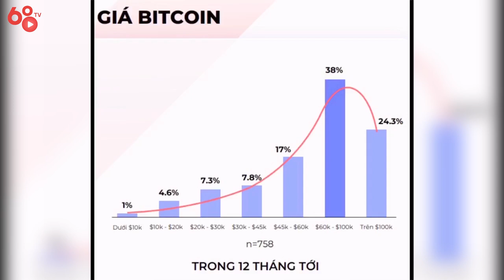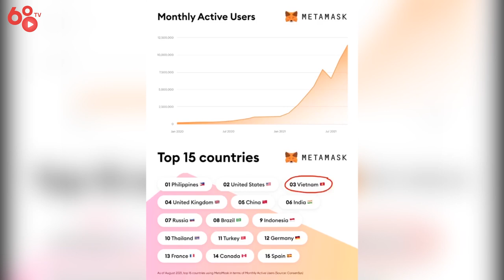5 sự thật thú vị về thị trường tiền mã hóa Việt Nam từ Kyros Ventures Vietnam Report H1 2021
Trong video này, hãy cùng Coin68 điểm qua những insight thú vị về thị trường tiền mã hóa Việt Nam từ cuộc khảo sát của Kyros Ventures nhé!

Xem toàn bộ Báo cáo Thị trường Tiền mã hóa Việt Nam H1.2021 bản tiếng Việt tại
Xem toàn bộ Báo cáo Thị trường Tiền mã hóa Việt Nam H1.2021 bản tiếng Anh tại
Xem bài phân tích Báo cáo Thị trường Tiền mã hóa Việt Nam H1.2021 tại

5 sự thật thú vị về thị trường tiền mã hóa Việt Nam từ Kyros Ventures Vietnam Report